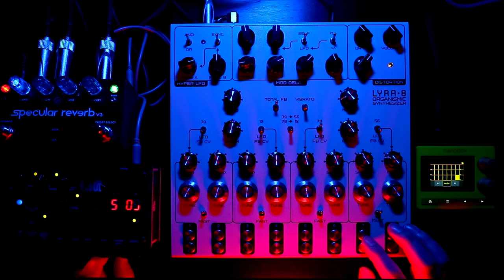A Small Drone Session (Soma Lyra-8 / Bastl Microgranny / 1010 Lemondrop)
A little drone to ease myself into the endtimes (or end of the year, I forget).

The main "motif" you hear at the start of the track is the 1010 Lemondrop granular  - a new acquisition that really impressed me when I tried it out at Synthfest a few months back. I'm glad to have added it to my collection and I can see it getting a lot of use. It's playing a "self--playing" patch based around a couple of the factory samples. The reverb you hear on this sound is coming from the synth itself.

The next sound you hear is the Bastl Microgranny - another granular synth but with a polar opposite vibe to the 1010. It's running through a cool filter unit from TSL Studio Equipment and then into the Lyra-8, taking advantage of the delay and drive (the Lyra-8 is then going out into the GFI Specular Reverb).

The Lyra-8 is being the Lyra-8, that is to say: it's beautiful and destructive and chaotic and alive. I've really been digging into embracing the Total Feedback mode recently and there's a lot of that going on here, which is what's causing the pitch glides and the fighting between the notes played for dominance. Cool.

I'll probably do a separate post about it, but I won't be doing Jamuary/Droneuary this year - I have 2 big, exciting but time-sensitive projects happening in January and I just won't be able to justify working on anything but those projects in the small amount of free time I have, so take this to be an offering to the Drone gods in penance.